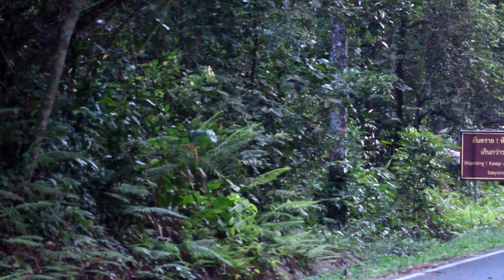ตื่นตา โขลงช้างป่ามาบอกลาคุณสิทธิพร (พลายสุ ล่องไพร)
พังแม่ด้วนและช้างป่าเขาใหญ่จำนวนมากเดินทางจากเส้นทางน้ำตกเหวนรกมุ่งหน้ามายังที่ทำการอุทยานแห่งชาติเขาใหญ่ในช่วงเวลาที่มีข่าวว่าคุณสุทธิพร สินค้า หรือพลายสุ ล่องไพร ลาออกจากการปฏิบัติหน้าที่ดูแลช้างป่า จึงทำให้ดูเหมือนว่าการที่ช้างป่าโขลงนี้ออกมาเป็นการพาน้องเวหา น้องใบเฟิร์ม รวมทั้งตัวอื่น ๆ มาบอกลาคุณตาสุทธิพร